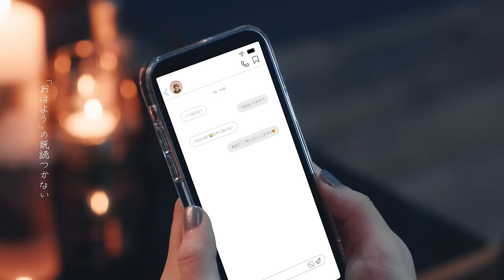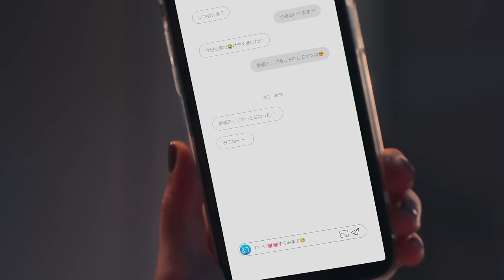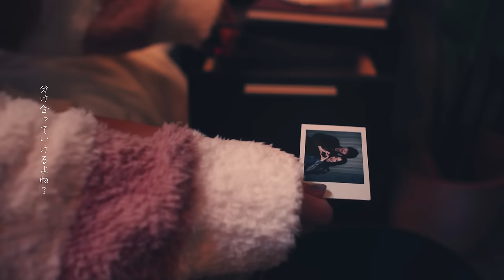當山みれい『^^』MV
Lyrics : MIREI, Ryota Saito
Arrangement : Nobuaki Tanaka

◆Credit
Director：motherfucko
Starring : Shiori Tamada, Satoru Souma
Director of Photography：Sei Shimura
Camera Assistant：Yuto Mori
Lighting Director：Yamato Watanabe
Lighting Assistant：Hirai, Satoru Mizuno
Hair&Make-up：KANANE(PUNCH)
Stylist (Artist)：Ai Suganuma
Stylist (Cast)：Minoru Sugahara
Colorist：Oudai Kojima
Production Assistant：Chih Yun Chen
Production Staff：Yasuhiro Koshida, Miyu Okawa, Aoi Sasaki
Production Driver：Hiroyuki Ishii
Producer：IYO
Production：FIRSTORDER

◆Lyrics
「おはよう」の既読つかない
昨日も気づいたら
会話がなくなるまで 電話してたね
君の寝息聞くまで 寝れないの
ごめんね 今日も仕事なのに
さっき言ってた飲み会
行ってきてもいいけど
私からの連絡 いつでも出れるよね
位置情報があっても 疑いたくないの
いつもくれる「君だけ」を
私の半分は君への好きで出来ていて
君の半分も私の好きで出来てるよね？
いつだって どこにいたって
私たちは二人で一つだよね
楽しい 嬉しい 気持ちいい 幸せはもう全部
苦しい 寂しい 悲しい 痛い 辛いことさえ全部
いつだって どんなことだって
分け合っていけるよね？
ずっと二人で
一緒にいれる日の写真をあげるなら
指先だけだっていい 私も写して
同じ写真あげちゃって なんだか匂わせみたい
ついたリアクション いいね 全部見させてね
この前繋がってた 可愛いトプ画の子
鍵ついちゃってるの。今度見せてね
君だけじゃなく君の友達も全部
信じ続けていたいから

ずっと二人で
自分嫌になって 泣いてばかりいた夜
何も言わずに 抱きしめてくれた
腕の中にいる時は 安心できるのに
ほんの一秒だって離れていたくなくって
ずっと恋に落ちてたいの こんなの初めて
君のことを 私のこと
幸せにできるのは二人だけなの
ずっと二人で

◆Digital Single “あなたをやめられない”
Music & Lyrics by 落合渉, Arrangement by RINZO

◆Digital Single “sugar spot”
Music & Lyrics by 澤田空海理, Arrangement by 永野亮(APOGEE)

◆Digital Single “雨の音”
Music & Lyrics by 川崎鷹也, Arrangement by Nobuaki Tanaka

◆Digital Single “嵐の前の静けさに”
Music & Lyrics by 荒谷翔大(yonawo), Arrangement by mabanua

◆Digital Single “食えない”
Prod by 南雲ゆうき

◆Digital Single “またねがあれば” (澤田空海理cover)

◆Mini Album “still”
2021年3月17日（水）Release
【Streaming/Download】